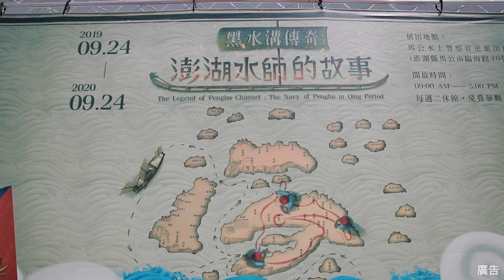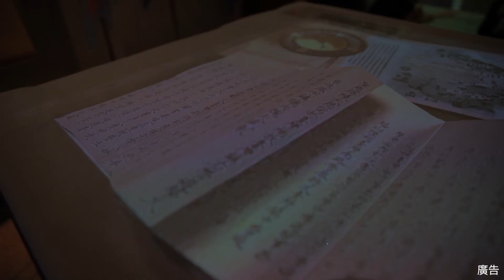黑水溝傳奇：澎湖水師的故事 介紹影片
黑水溝傳奇：澎湖水師的故事

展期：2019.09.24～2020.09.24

展出地點：馬公水上警察官吏派出所（澎湖縣馬公市臨海路40號）

開放時間：09:00-17:00（每週二休館）

免費參觀

海洋，是連接世界的通路，亦是國家領土的延伸，因此掌控海權，便能抵抗海上來的外敵，捍衛疆土。康熙22年（1683年），清廷在擊潰明鄭勢力後，置兵戍守臺澎，一方面防止海盜對中國水域的侵擾，另一方面則是對抗循海路而來，對東亞野心勃勃的歐洲國家，「水師」因而成為鎮守沿岸的主要軍力。

時常在海上乘船巡防、作戰的「水師」，為有效掌握戰況，順利傳遞訊息，會在沿海設置一座座烽堠，燃烽煙示意。位居臺灣海峽要塞的澎湖群島即是遍設烽堠、烽煙環繞。請登上甲板，一同巡遊清初至清末鴉片戰爭前澎湖海防的概況。